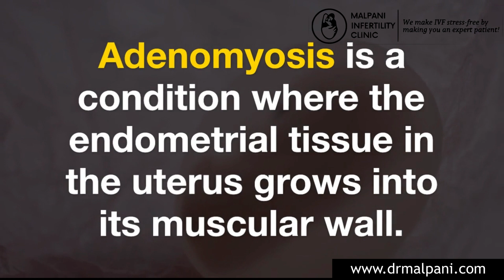What is Adenomyosis? | Everything You Need to Know | Causes, Treatment and Symptoms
Curious about adenomyosis? Look no further! In this video, we decode the mysteries surrounding adenomyosis. Gain insight into this often-misunderstood uterine disorder, from its causes and symptoms to potential treatment strategies. Empower yourself with the facts and empower your journey toward optimal health